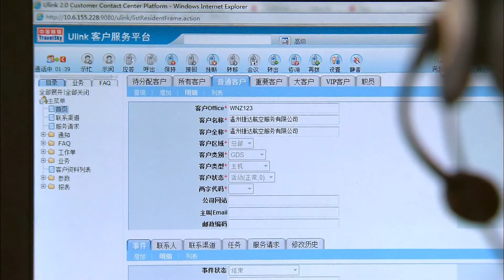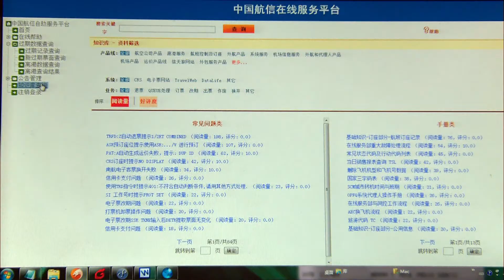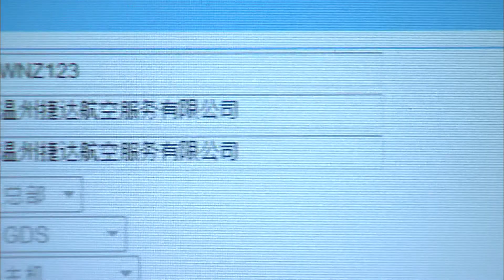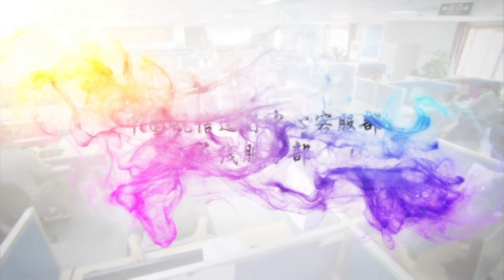Promotion Video for a team